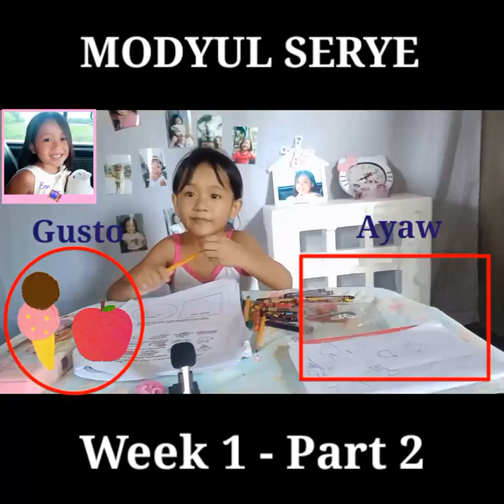Kinder Q1 Week 1 Ep 2 Mga Buwan ng Taon at Pagkilala sa Sariling Gusto at Di Gusto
Mga Buwan ng Taon at Iba Ibang Pagdiriwang
Pagkilala sa Sariling Gusto at Di Gusto